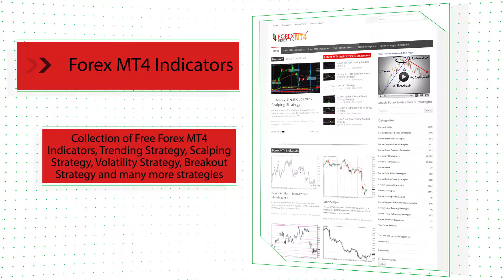Complex pairs Forex MT4 Indicator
-About-

Forex Strategies
Forex Indicators
Forex Systems